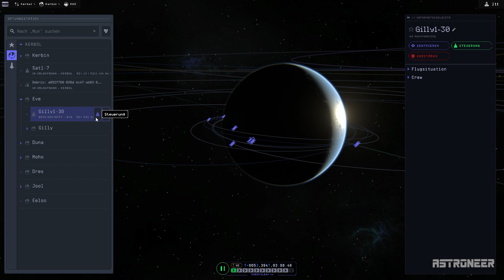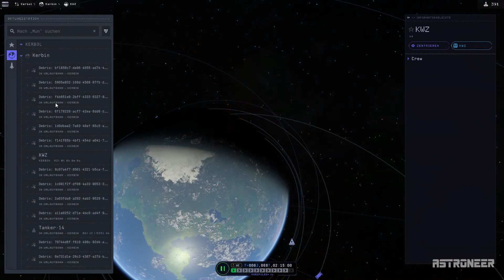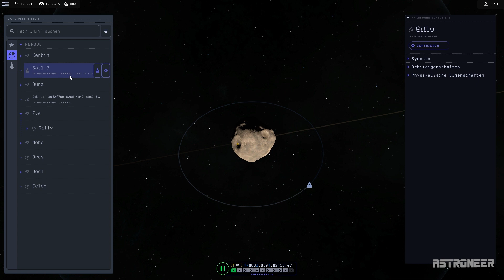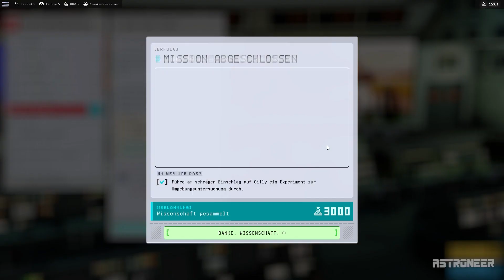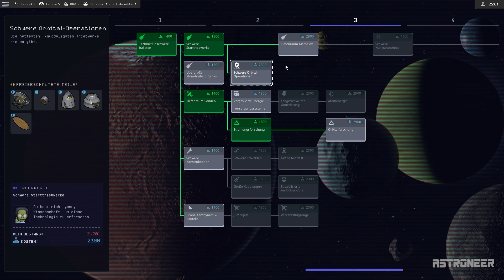KSP2 🚀 For Science 25 ► Gilly Experimente (German/Deutsch)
Heute soll ein Einschlagskrater auf Gilly untersucht werden...

► Intromusik: Banjo Short von Audionautix ist unter der Lizenz Creative